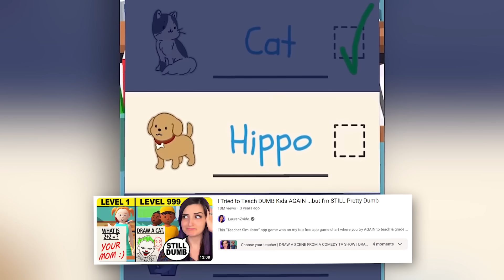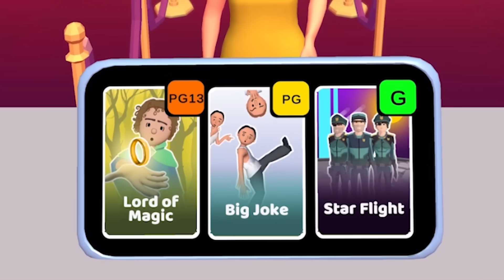I Tried Working At A Movie Theater …but I Hate Movies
This "Cinema Tycoon 3D" app game was on my top free app game chart where I try to run my own Movie Theater ...but I hate Movies so I don't know how this is going to work...